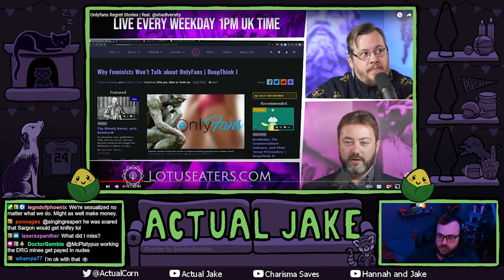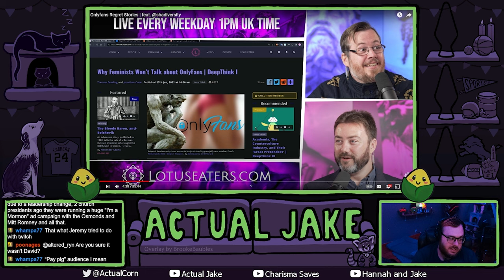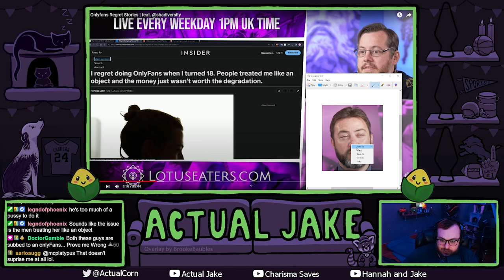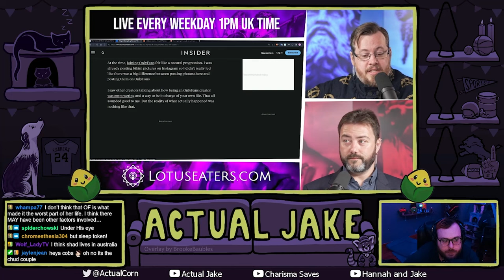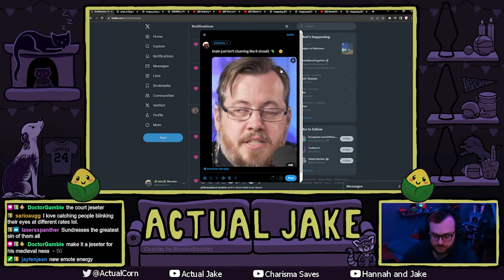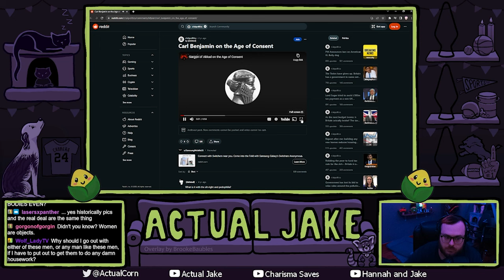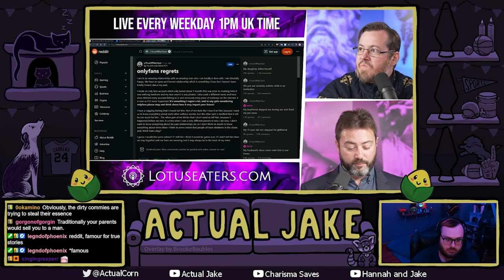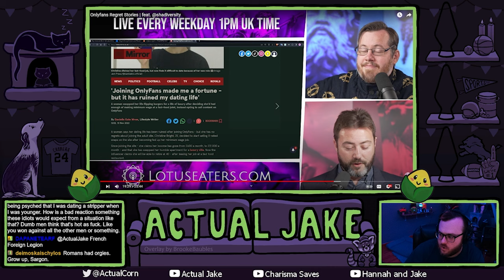Sargon and Shad Larp About Being Real Men